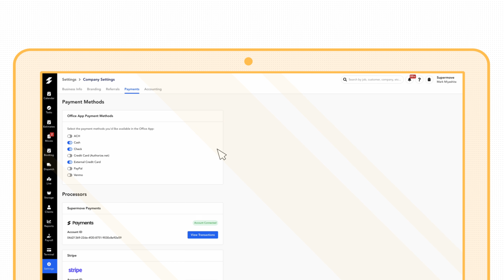The Supermove Office App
The Supermove Office App is a central command center for your moving business.